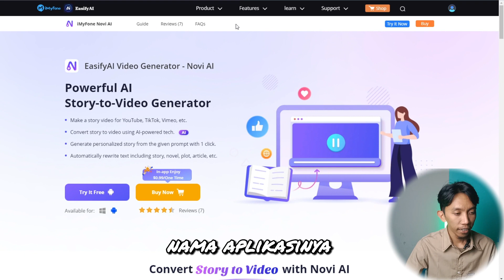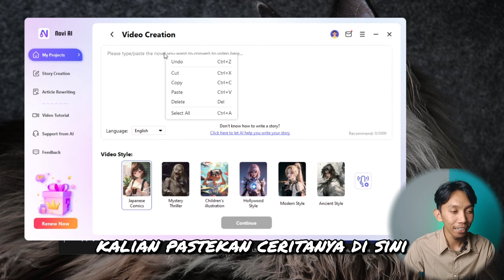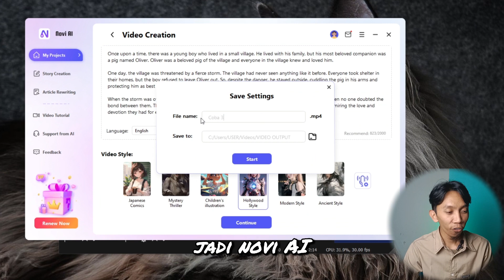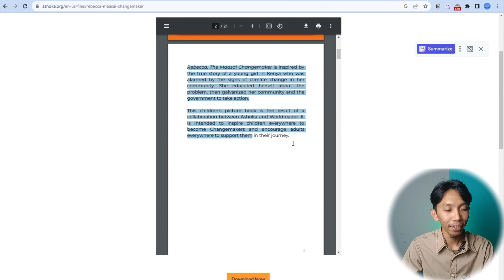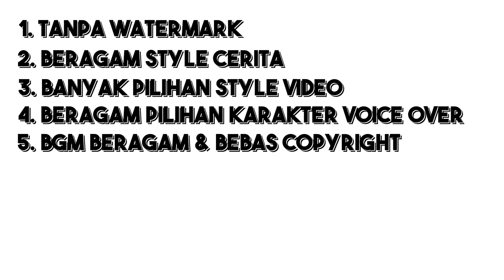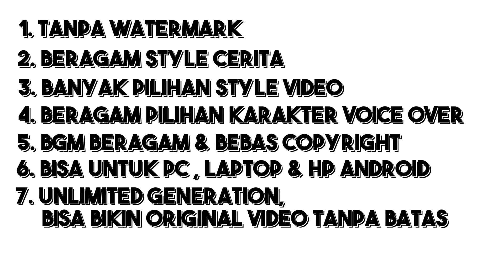TUTORIAL MEMBUAT VIDEO CERITA BERGAMBAR SECARA INSTAN | iMyFone NOVI AI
Jangan Buang waktumu untuk cari bahan cerita, bikin cerita dan script, cari voice over yang bagus, bikin atau cari footage yang cocok, editing yang lamaa.
Sekarang itu semua bisa lebih cepat dengan Novi Ai, tonton videonya yaa

▶️ Fitur Utama:
🎥 Text Story to Video Generator - Ubah Ceritamu jadi Video dengan 1 Klik.
📝 Story Creation - Otomatis Bikin Cerita Langsung cuma dengan mengetik Judul.
✍️ Article Rewrite - Tulis ulang Cerita yang kamu dapat di Internet menjadi tulisan unik dan menarik

🔥 FREE:

✅ Kumpulan Prompt Cerita Anak (free)
✅ My AI Prompt & Tools collections (free)

🔥 PREMIUM:

✅ Mini Course Membuat Video Cerita Animasi dengan AI
✅ GROWTH MECHANISM 2.0 (bayar suka-suka)

🔥 SOSMED:

✅ X: Sigit Tri Utomo
✅ Traktir Saya Kopi
🎦 VIDEO CHAPTERS
00:00 Intro
00:30 Aplikasinya
00:59 Fitur Utama
01:14 Text to Video Generator
02:27 Contoh Video Jadi
02:54 Story Creation
03:30 Article Rewrite
04:00 Gratiskah?
04:29 Fitur Tambahan
05:20 Penutup